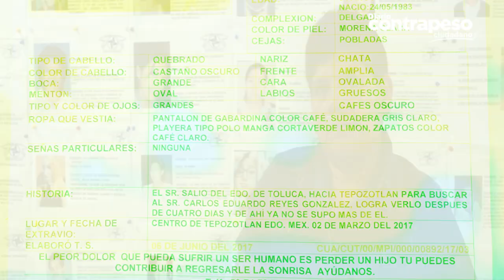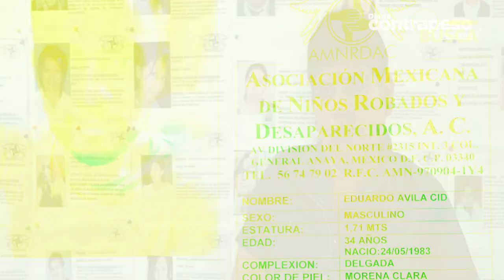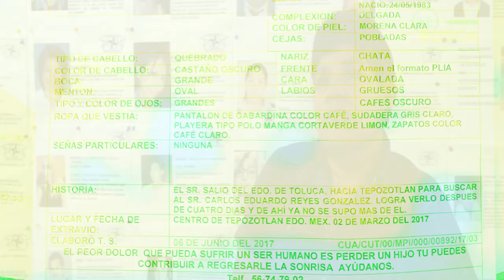Eduardo Ávila Cid desapareció en marzo 2017 en Tepozotlán | Se Busca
SeBusca | María de la Luz busca desesperadamente saber el paradero de su hijo Eduardo Ávila Cid quien desapareció en marzo 2017 en Tepozotlán Edomex.